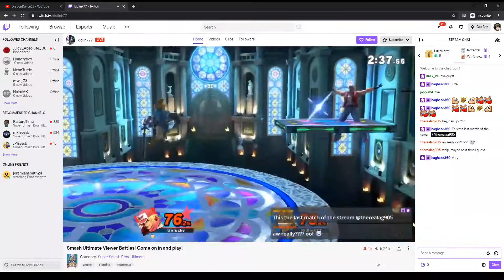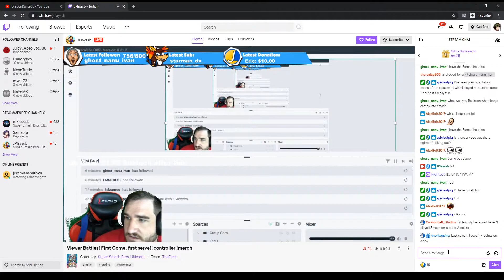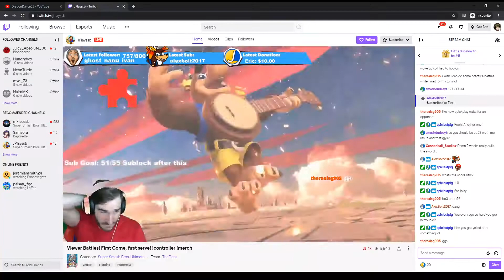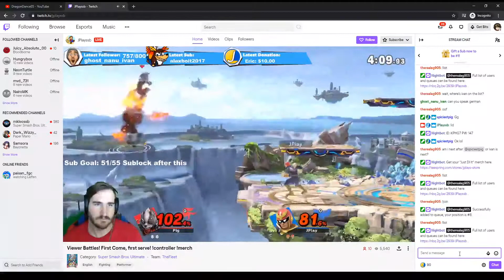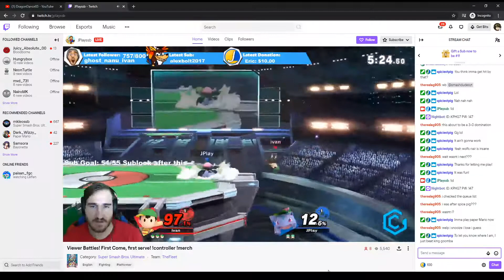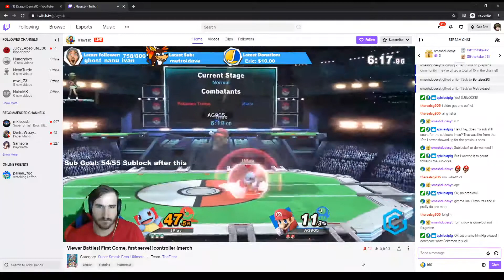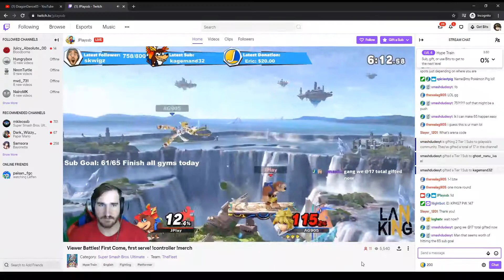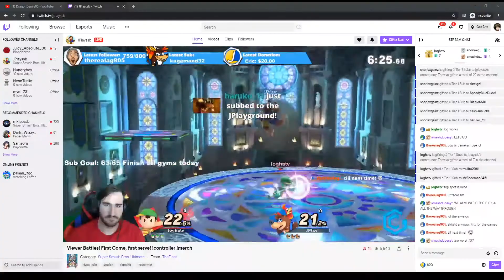Playing YouTube/Twitch Streamers #2 Ft. JPlayssb (His Perspective)